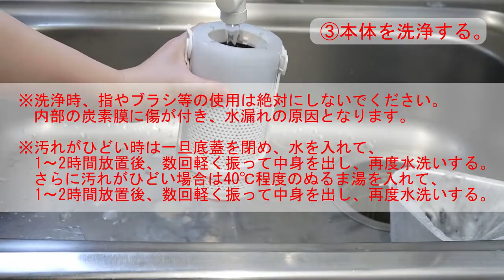マグネ充電器 メンテナンス